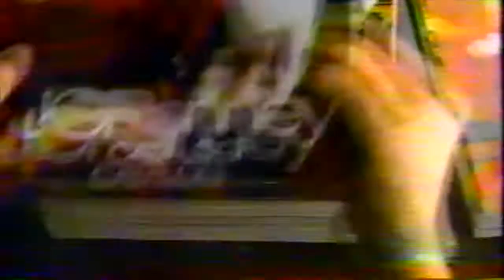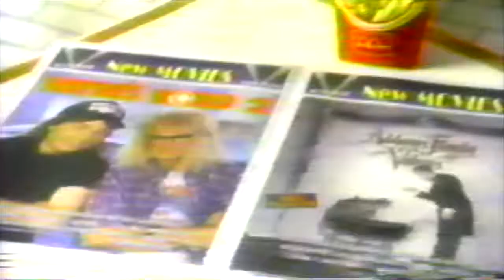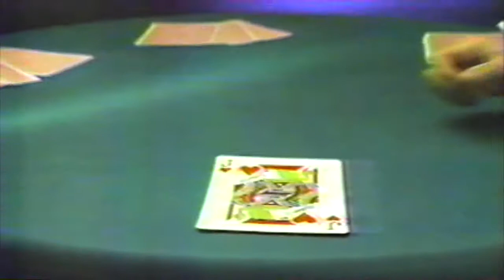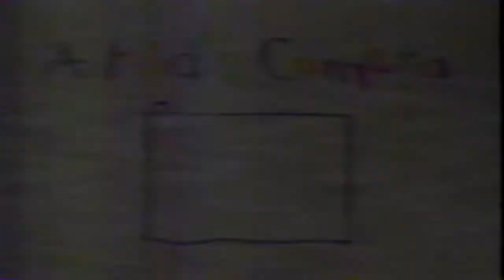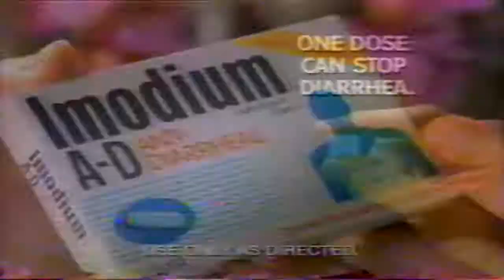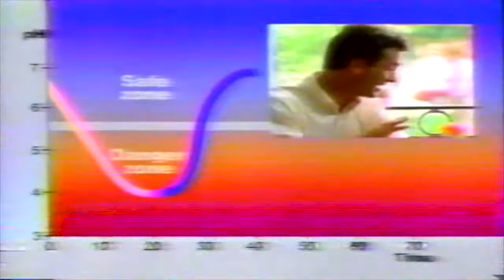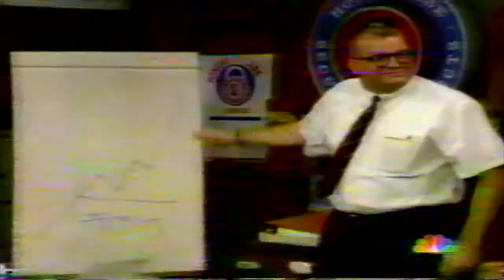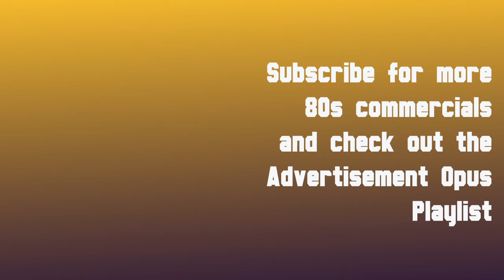Primetime 90s commercials: The Advertisement Opus 31 12-10-93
These advertisements and commercials are from the rest of this one time screening of David Copperfield with cats from 12/10/93 on NBC. Heading down to '88 next week.